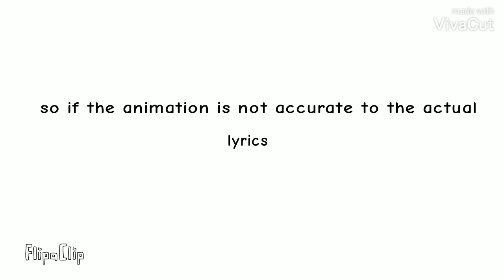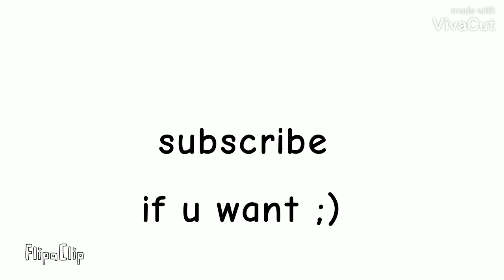stoned man confess to murder